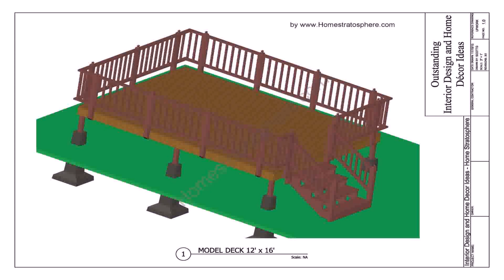Deck Plans For 24 Ft Above Ground Pool (see description) (see description)